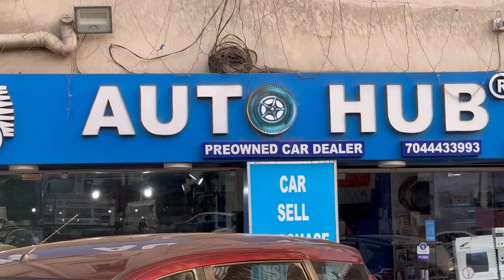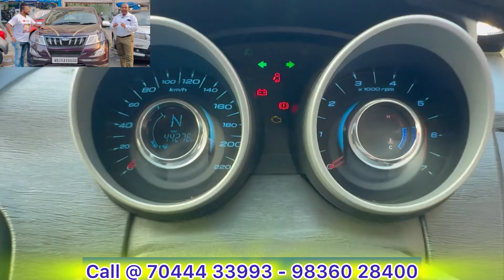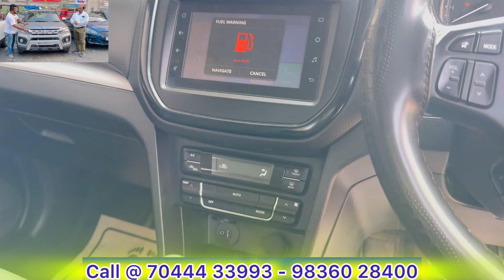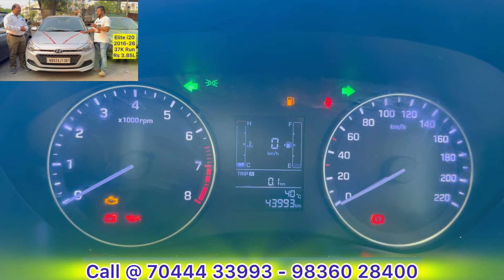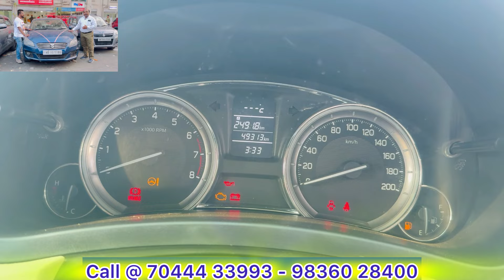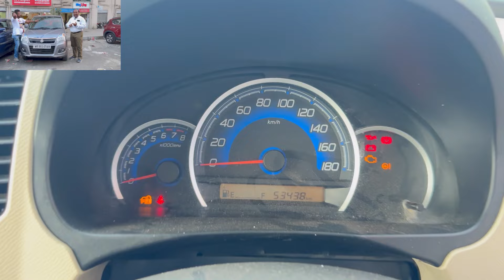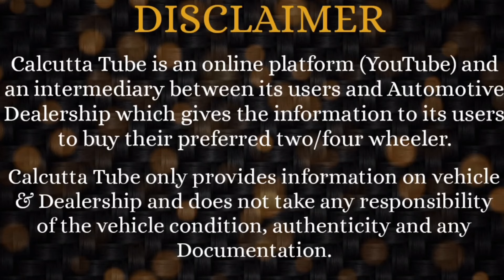AUTO HUB: Biggest Used Car Shop of DumDum North 24 Pgs, Kolkata | Hottest Collection of Used Cars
AUTO HUB
1st Showroom: 38, Junglepur Road.
Near Airport Gate No 3.  SGIL Residenzza. Block- 7.
Commercial Shop No- 14 /15.

2nd Showroom: 23/7/1, Jessore Road.
Opposite Ordinance Factory.